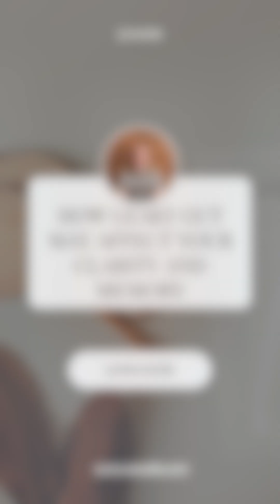How Leaky Gut May Affect Your Clarity and Memory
Brain fog, poor memory, and trouble focusing? It might not be “just stress”—leaky gut could be impacting your brain. In this video, we explore how a compromised gut lining can lead to inflammation, toxin buildup, and changes in brain function, affecting your clarity, focus, and memory.

leaky gut brain fog, poor focus and gut, memory and gut link, candida brain symptoms, gut inflammation and cognition